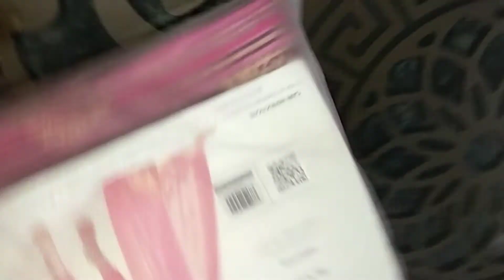Alkaram Studio winter clearance sale and new arrivals 2021 Part 2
Musician: ASHUTOSH